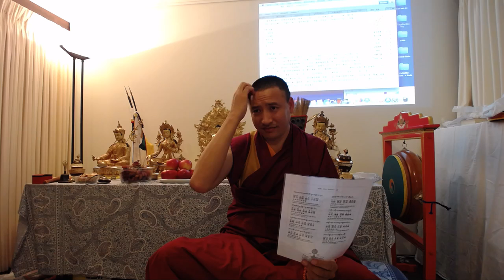14/05/2017 Buddhism Lecture by Khenpo Tsering Tashi